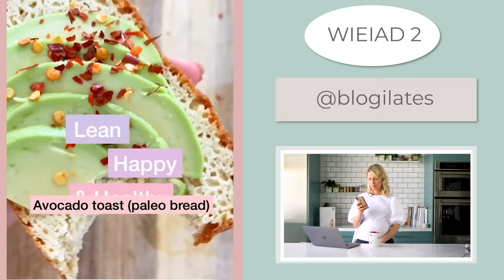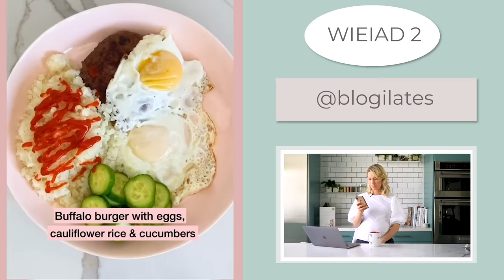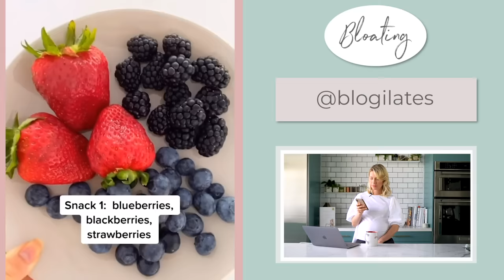Dietitian Reviews Blogilates | Can You Be Body Positive & Want to Lose Weight?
A note on thin people’s body insecurities: My comment about thin women complaining directly to fat women about their cellulite was certainly  not a suggestion that thin women should not be allowed to have body insecurities or express them. All body insecurities are valid especially in this world! I feel like it’s nearly impossible not to have them in our society and I mentioned that I had a lot of empathy for Casseys experience. That’s 100% normal, and the pressure is fierce in the fitness world. I know!
What I meant was that it’s about reading the room and understanding the hierarchy of bodies in our society. She has a HUGE audience of women and I think there’s a big responsibility as a youtuber to understand our thin privilege when we address the 99% who do not have that privilege, even if we are struggling inside. It’s totally normal for all of us to be struggling though, it’s simply about how you sensitively communicate that struggle. I believe a simple acknowledgement of that privilege or even a little trigger warning would have gone a long way in this situation in helping her communicate her valid experience and still be sensitive to her audience who have a very different experience.

Hi everyone, welcome to Abbey's Kitchen! In today’s highly request episode of What I Eat In A Day YouTuber reviews, we will be looking at Cassey Ho from the popular youtube channel and blog, Blogilates.

TW: I will be talking about weight loss and numbers.

A reminder that the information in this video is for education and entertainment purposes only and you should always seek the help of a medical professional for your unique case.

Xoxo Abbey